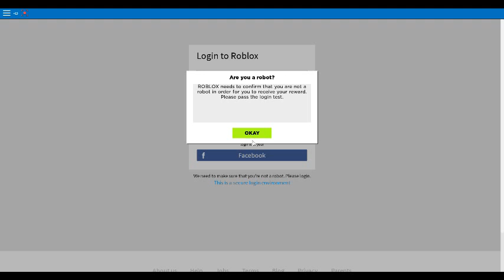Play this scam game at your own risk!! *just don't play it*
This game is really, really REALLY fake. If yo still want to play this robux scam game, then the link is up above.